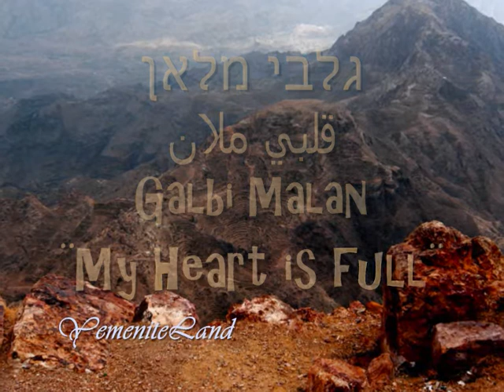גלבי מלאן Galbi Malan My heart is full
zion golan brakha cohen yemenite